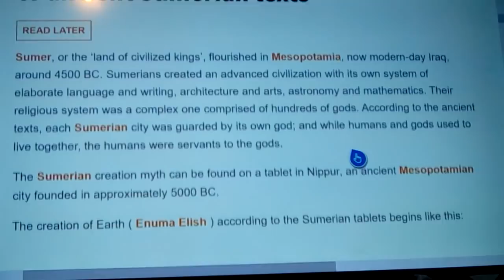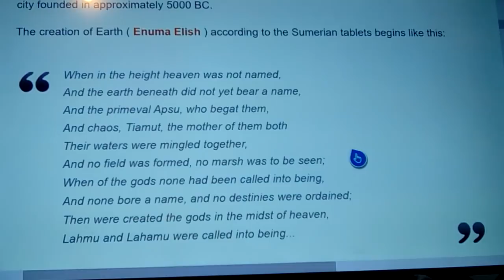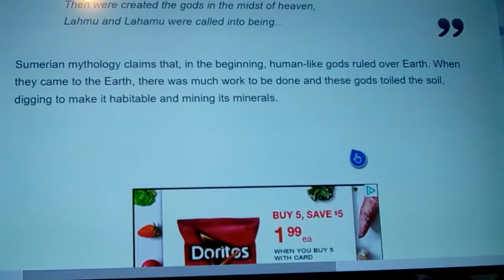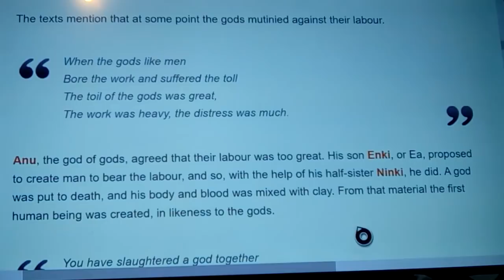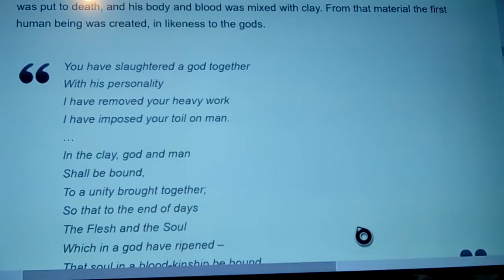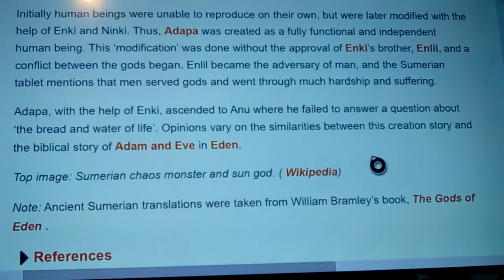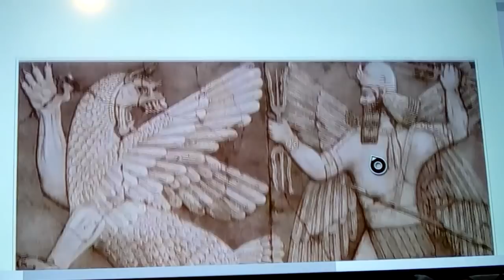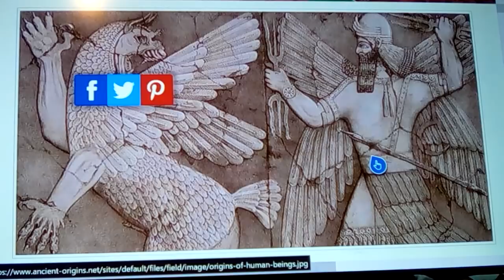Sumerian Creation of Man ( Anunnaki) narrative reflected thru time 2019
Here we take a cursory look at the Sumerian Creation myths and how these have been carried row into Greek and Roman mythology, as well as the Big!ical narrative...And perhaps where they originated it from...